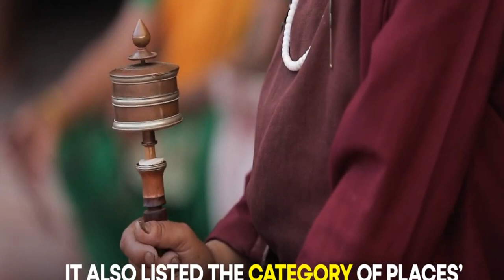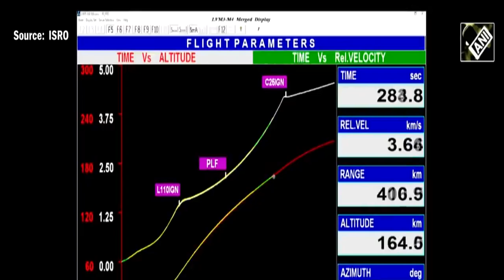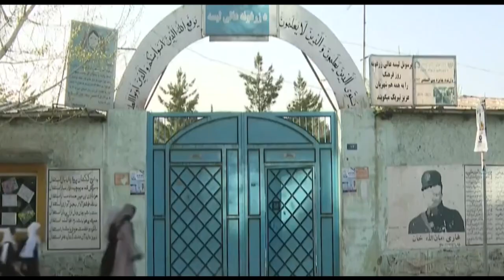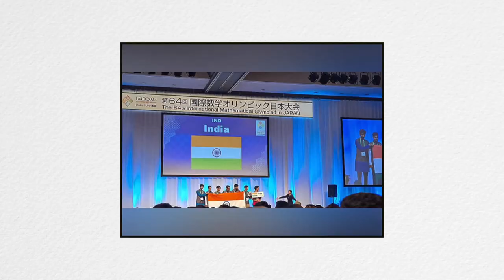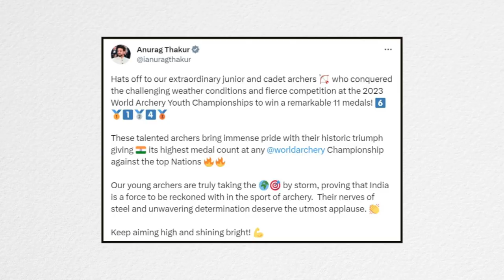உலகம் இந்த வாரம் [16.07.2023]